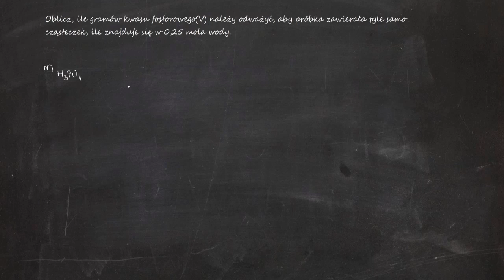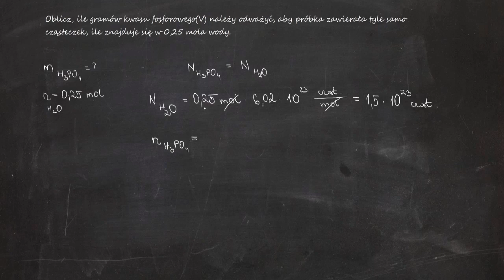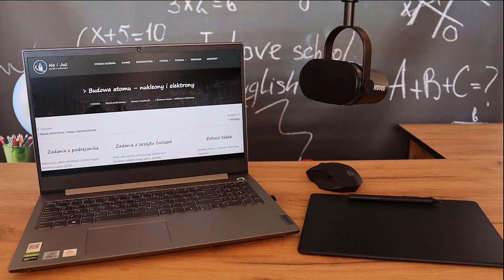Oblicz, ile gramów kwasu fosforowego(V) należy odważyć, aby próbka zawierała tyle samo cząsteczek,